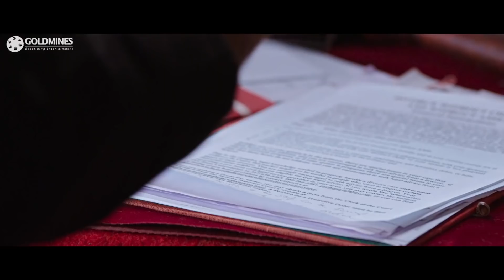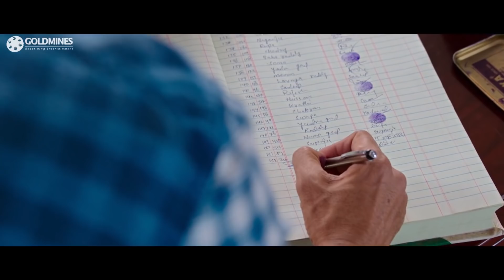RIP Jaya Prakash Reddy Sir | Tribute To Jaya Prakash Reddy Ji | Nela Ticket, Thadaka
Movie :- Thadaka (Tadakha)
Starcast :- Naga Chaitanya, Sunil, Tamannaah, Andrea Jeremiah